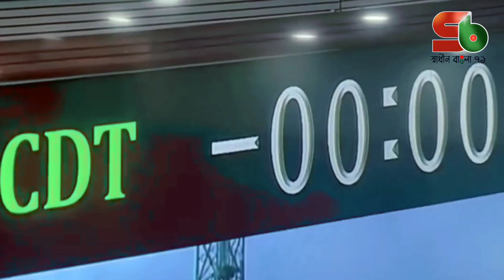Chandrayaan 3: The Epic Journey To The Moon - চন্দ্রযান ৩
বহু আশা-আকাঙ্ক্ষা ও স্বপ্নকে বাস্তব করে করে গত ২৩ আগস্ট সফলভাবে চাঁদের বুকে অবতরণ করে ভারতের মহাকাশযান চন্দ্রযান-৩ এর ল্যান্ডার বিক্রম। বর্তমানে সেটি চাঁদে বিচরণ করে বেড়াচ্ছে এবং বিভিন্ন তথ্য সংগ্রহ করছে।

Music name : The Rising
Credit: Akash Gandhi

If you own any of the content in our video and you don't want it appear in our channel, please notify us via private message or email.